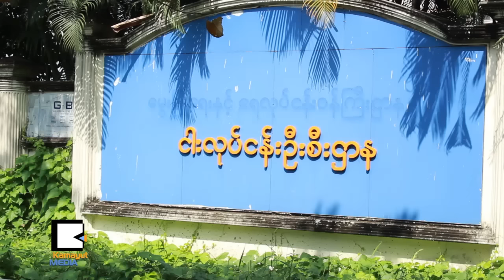ျမစိမ္းေရာင္ေက်းရြာစီမံကိန္း ဆင္းရဲႏြမ္းပါးမႈကိုတကယ္ေလ်ာ့ခ်ေပးမွာလား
ျမစိမ္းေရာင္ေက်းရြာစီမံကိန္းကို အဓိကအေကာင္အထည္ေဖာ္ေနတဲ့ ေမြးျမဴေရး၊ ေရလုပ္ငန္းန႔ဲ ေက်းလက္ေဒသ ဖြံၿဖိဳးေရးဝန္ႀကီးဌာနရဲ႕လုပ္ေဆာင္ခ်က္ေတြကို ေအာက္တိုဘာ ၃ဝ ရက္ေန႔က သတင္းစာရွင္းလင္းပြဲ ျပဳလုပ္ခဲ့ပါတယ္။